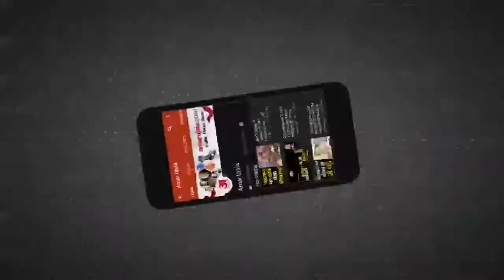Delhi Riots में सामने आई ISI और Khalistan की साजिश समेत 5 बड़ी खबरें